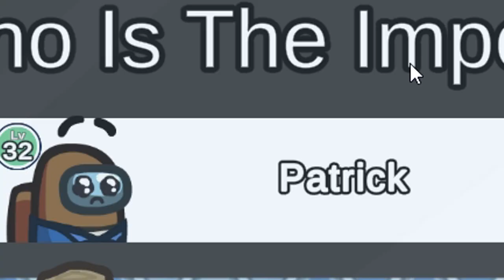Among us er et sjovt spil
Det er i hvert fald et spil

HUSKE REGLER!

-Jeg uploader enden (Man-Ons-Fre kl 15:00)

Tusind Tak for alt børn :)))
-MOARTEN